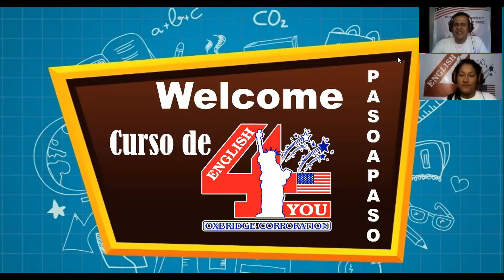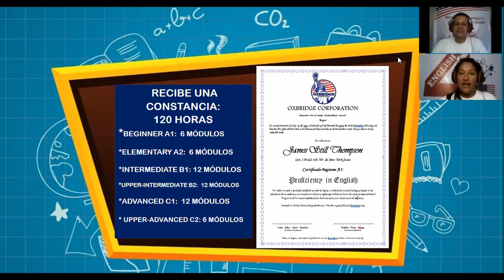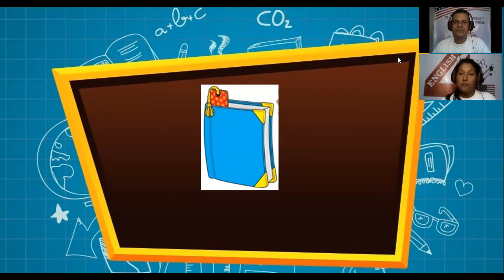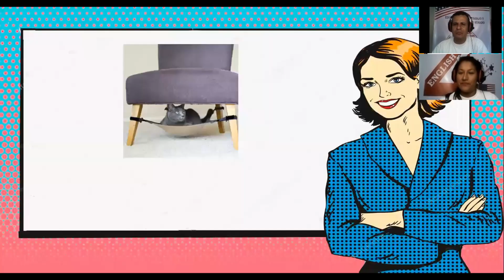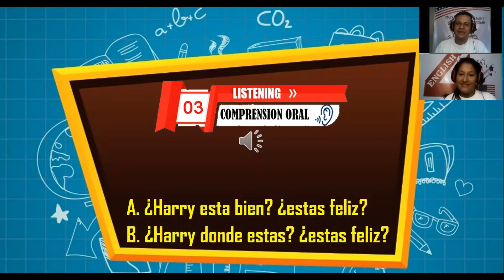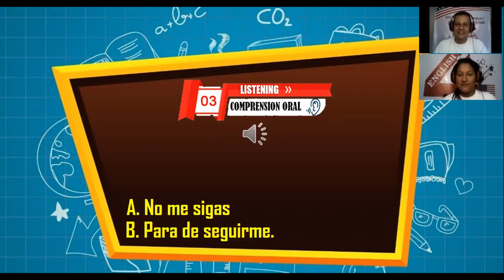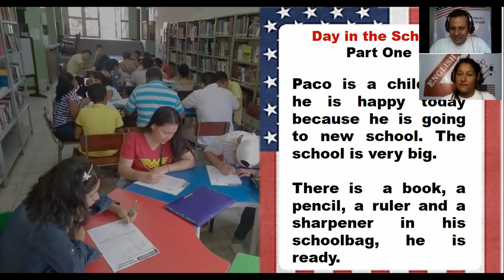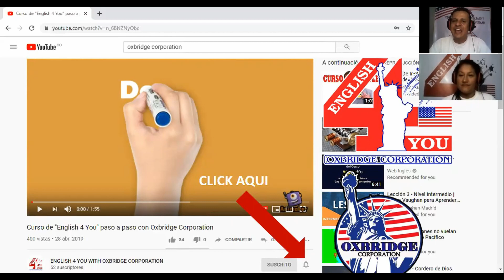"APRENDE INGLÉS ONLINE FREE” ¡MÁS FÁCIL Y MÁS RÁPIDO!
Inicia diligenciando tu formulario del estudiante online aqui en la caja de comentarios,
MATRICULAS  AL WHAT'SAPP
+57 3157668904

El curso presencial de “ENGLISH 4 YOU” paso a paso según los estándares del Marco Común Europeo en nuestro canal de Youtube Y obtén su certificado gratis por nivel

Oxbridge Corporation ha diseñado un método de estudio usando herramientas dictadas por las universidades que enseñan inglés, haciendo énfasis en lo semántico y comunicativo, lo cual ayuda al estudiante a desarrollar las 4 habilidades del idioma inglés a través de experiencias reales.
Listening/Speaking/Writing/Reading

¿QUIEN CERTIFICA?
MISION
OXBRIDGE CORPORATION es una organización SIN ANIMO DE LUGRO que Forma adolescentes, jóvenes y adultos en el idioma inglés que contribuya a su desarrollo profesional y laboral, para garantizar el cumplimiento de estándares internacionales según el Marco Común Europeo de referencia para la adquisición de un idioma.

¿CUÁL ES EL MARCO LEGAL DEL CURSO DE INGLÉS?
*Para efecto legal de los curso de ingles se encuentra regulado con la siguiente norma Decreto No 4904 Art. 5.8 del Ministerio de Educación Nacional del 16 de Diciembre 2009

*Nuestros módulos son 20 horas regulado según el articulo 5.8 del decreto No. 4904 del Ministerio de Educación Nacional del 16 de diciembre 2009

*Registro Cámara de Comercio de Ibagué-Colombia S0505870 NIT: 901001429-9

El programa de inglés cuenta con seis niveles:
* A1 Ingles Beginner:                          Modulos  6
* A2 Ingles Elementary:                  Modulos  6
* B1 Ingles Pre-Intermediate:   Modulos  12
* B2 Ingles Intermediate:             Modulos  12
* C1 Ingles Advanced:                       Modulos  6
* C2 Ingles Upper-Advance:       Modulos  6

¡cada módulo es de 20 horas con su certificado!

INICIA GRATIS
DALE CLICK EN LA CAMPANA DE NOTIFICACION PARA AVISARTE CUANDO COMIENZA LA CLASE